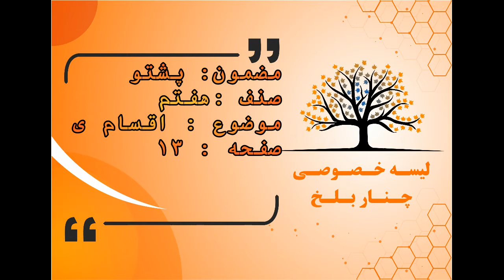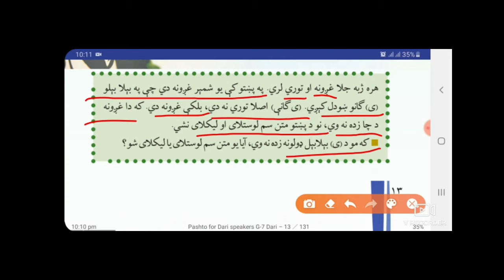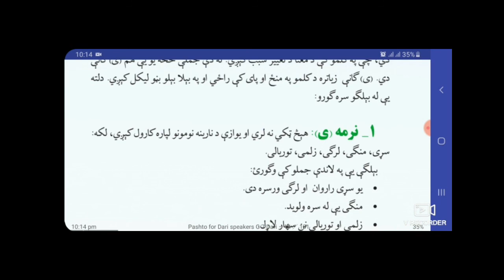اووم ټولګی پښتو مضمون سرلیک ده ( ی ) ډولونه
مضمون : پښتو
ټولګی : اووم
لوست : څلورم
سرلیک : ده ( ی ) ډولونه